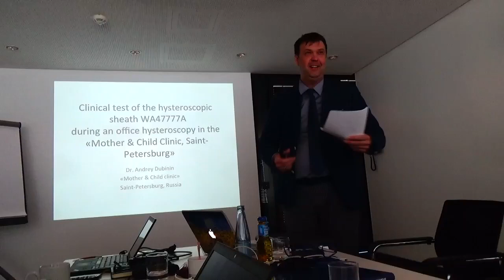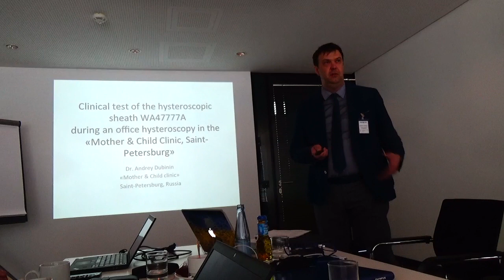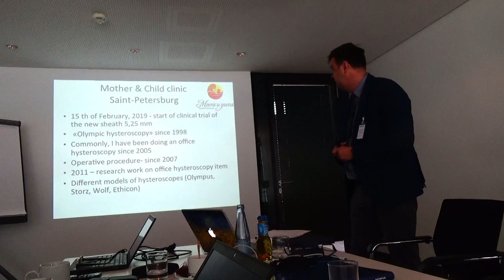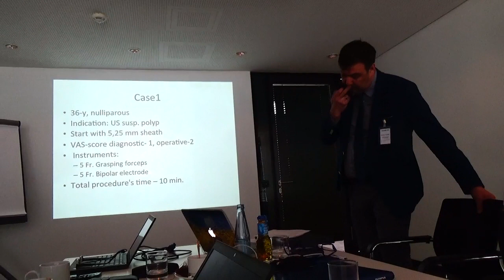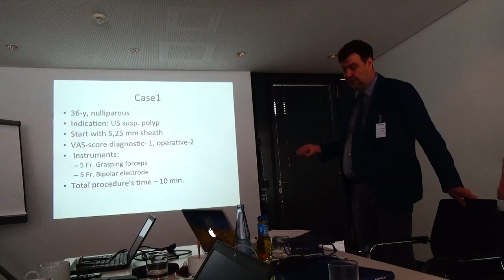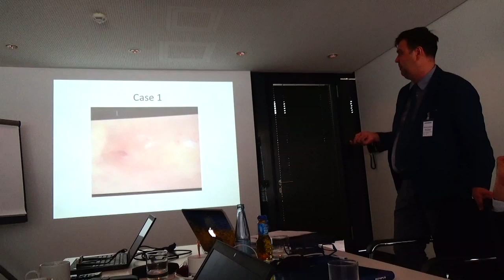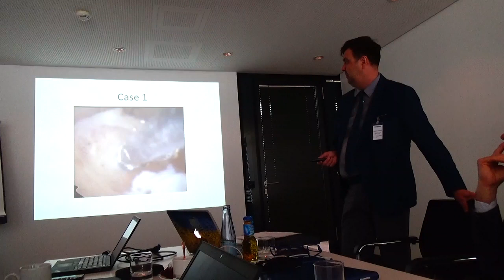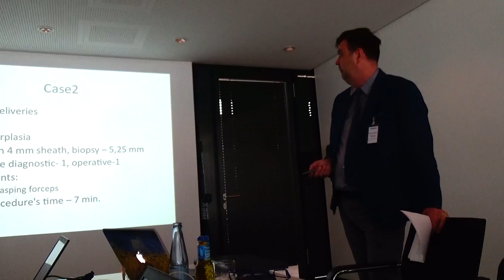My report about own expirience of usage Olympus hysterescope sheath